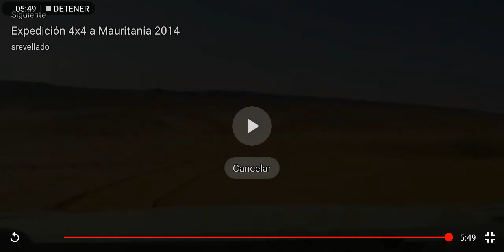Mauritania. TRJ 2019